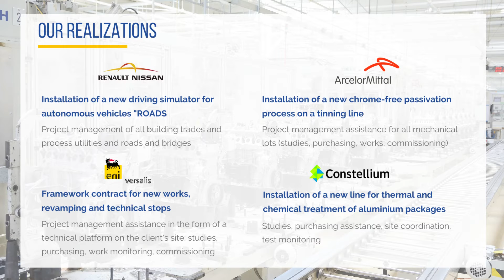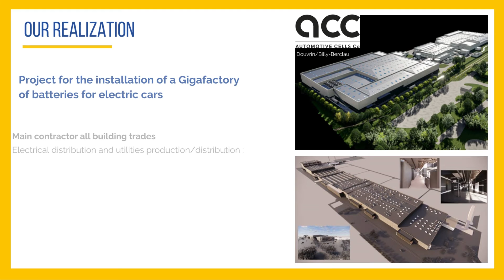Our Agencies got Talent : Dunkirk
This month, we invite you to stop by the North-West region of France, to discover an agency with 50 years of know-how!

Michel FRESIERS Agency Manager, introduces you to his team from Dunkerque!

We don't tell you more, the rest in pictures ... 😉